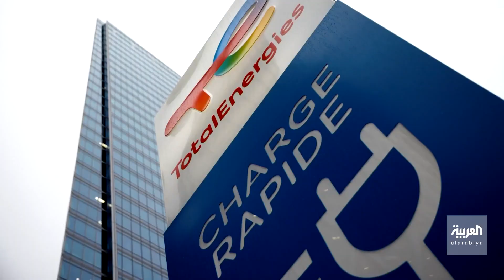مستقبل الطاقة | مشاريع الطاقة الشمسية.. إعادة تفاوض أم تأخير التسليم؟